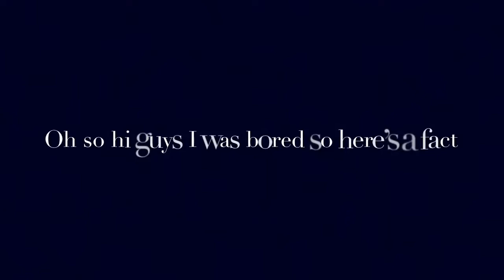Congrats (joke vid and bored)